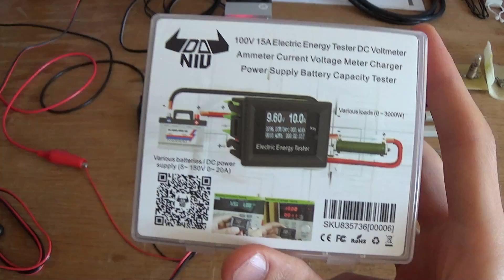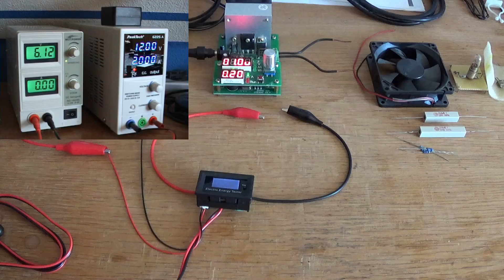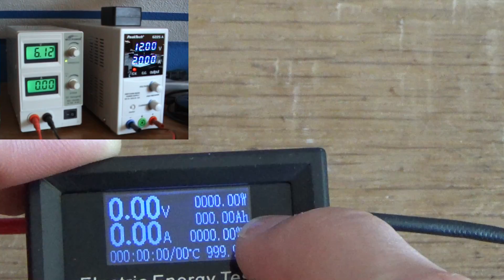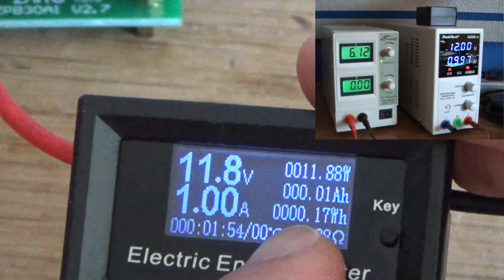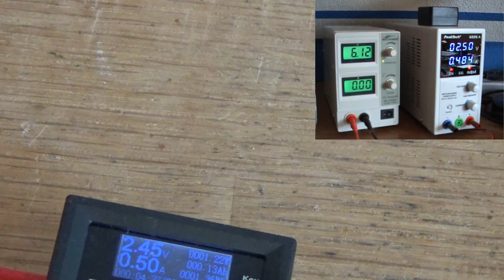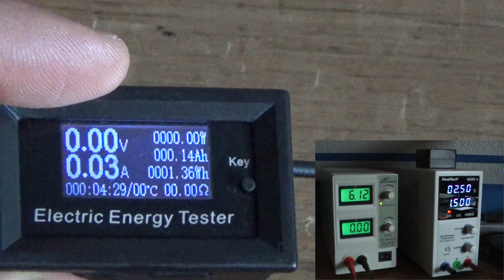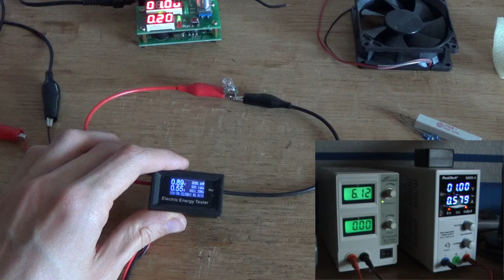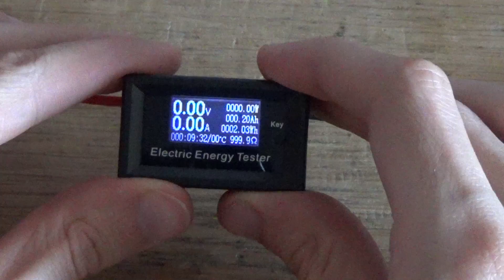Electric energy tester from banggood.com - german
100V 15A Digital DC Voltmeter Current Voltage Meter Energy Battery Capacity Tester Charger Ammeter